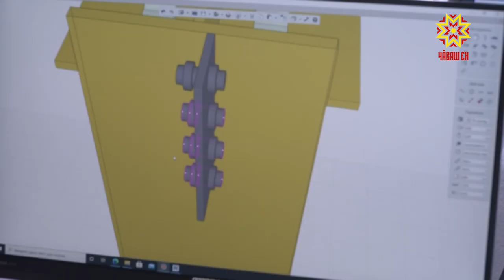День строителя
В грядущее воскресенье в России отметят День строителя. Как любой профессиональный праздник, выпавший на выходной, негласно перенеся на пятницу. Так и сегодня. Лучших в отрасли чествовали и в Чувашии.